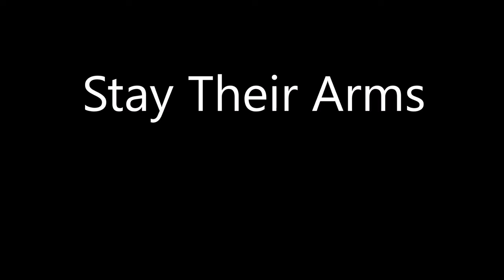Walking By Faith w/ Jeff Tolbert - Stay Their Arms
Stay Their Arms off Walking By Faith CD Everything I Need w/ Jeff Tolbert singing lead.